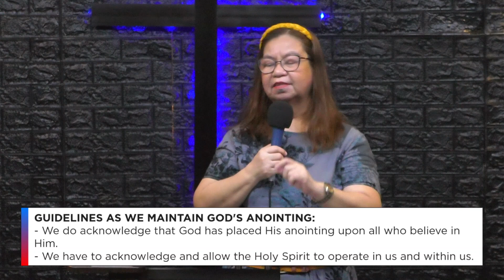The Maintenance of the Anointing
God’s wonderful purpose is more than having a happy marriage, a happy family, good relationships, and promotions, but for all of us is to take part in God’s great harvest.

Key Verses:
Exodus 27 verses 20-21
Psalms 23 verses 5-6
Proverbs 18 verses 10
Proverbs 4 verses 23
1 Peter 5 verses 4-5
Judges 16 verses 29-30

The Maintenance of the Anointing | Pastora Emy Paranas